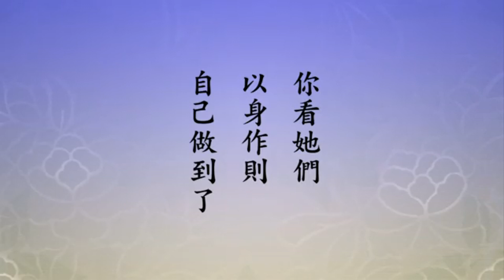淨空法師：【有慈悲心容易覺悟，覺悟的樣子是無我】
菩提是覺悟，大悲心能幫助你覺悟。沒有慈悲心的人，迷惑愚痴，有慈悲心容易覺悟，真正有慈悲心，看到眾生造業，看到他將來的苦報，你覺悟了。菩提心，（先）覺悟自己，菩提心的體是真誠，自受用是清淨平等覺，他受用是大慈大悲。

以大慈大悲待人接物，清淨平等覺是自受用。我們怎樣利益眾生？古聖先賢講得好，頭一個要身行，接著言教，必須在生活當中把覺悟的樣子做出來。

覺悟的樣子是什麼？無我。念頭、心態要轉過來，過去沒有學佛，沒有學聖賢教育，起心動念是自私自利，活在世間是為我，錯誤。覺悟之後，活在這個世間不是為我，是為人，為六道苦難眾生，這就不一樣了。

怎樣幫助人？現在眾生自私，我要大公無私，現在人都自利，我全心全意利他，不自利。這種人有沒有？有，少數，不能說沒有，這是有慈悲心的人。

台灣三重有二位老師，看到許多單親家庭等於孤兒，沒有人教養，他們發心辦一個教室，專門收容這些小孩，弱智小孩，全心全力教導。好像今年（2010）是十三年，成績卓著。

自己待遇微薄，賺的錢全用在這裡，我看一個報告，好像十三年，台灣錢用了八百多萬，不容易！得到社會讚揚，得到國家支持。那個房子房東，從此以後完全不收房租，被他感動。

什麼力量推動他？慈悲，真正的愛心在推動他。我們非常希望，他能夠影響這個小城市，政府獎勵協助，將來這個小區小市，變成一個模範小城，無量功德，真正救苦救難。你看他們以身作則，自己做到了，這講發心。

本文節錄自【淨土大經解演義】175集